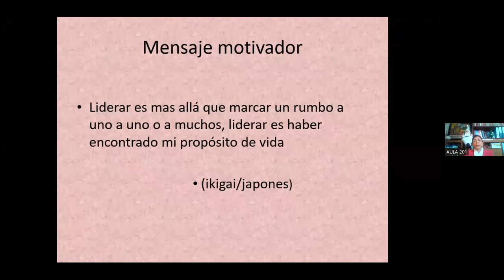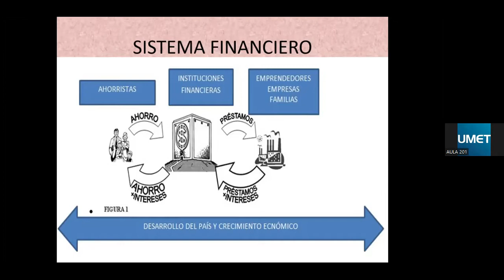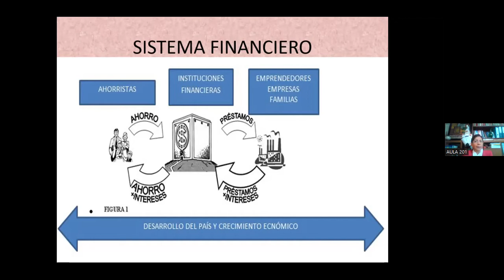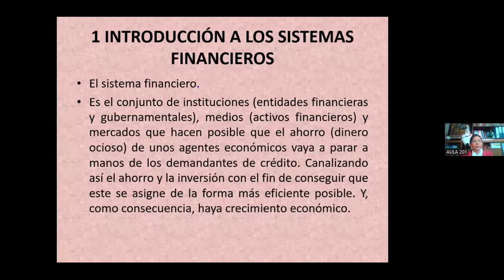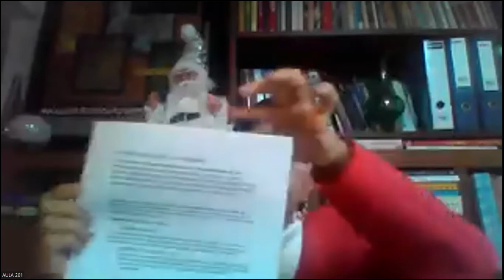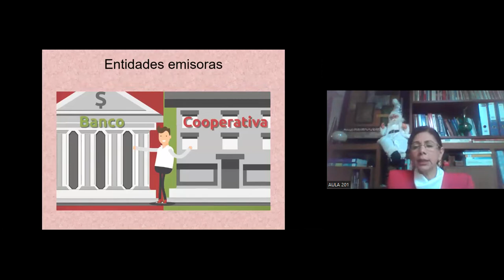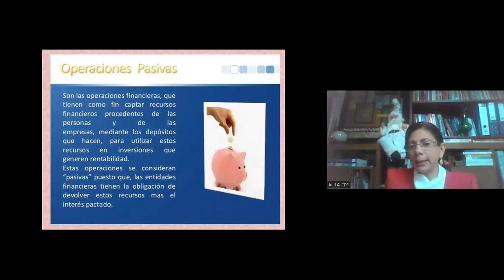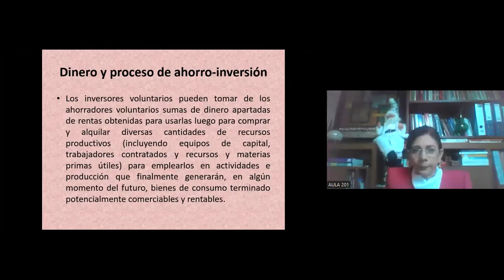PhD. BEATRIZ GARCIA SALTOS. ANÁLISIS DE OPORTUNIDADES FINANCIERAS PARA EMPRENDEDORA. FECIG. 5-11-22